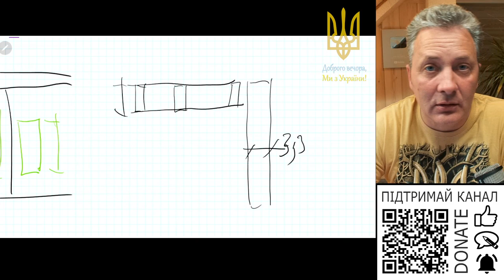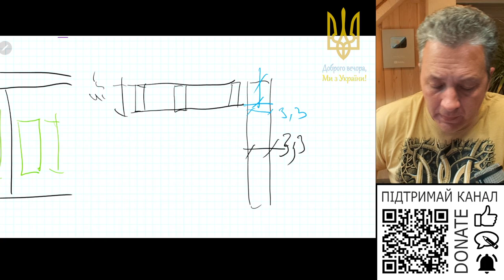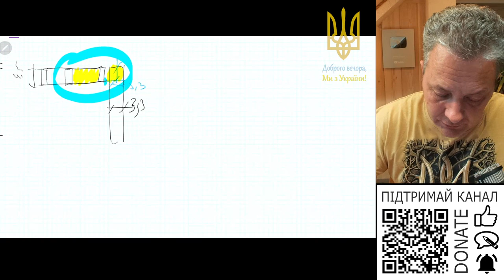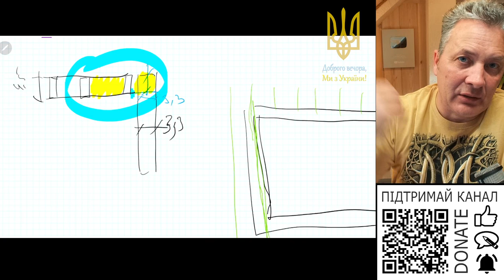Чи можна крокву встановити впритул до фронтону з газоблоку?